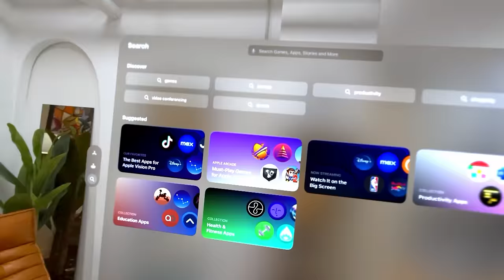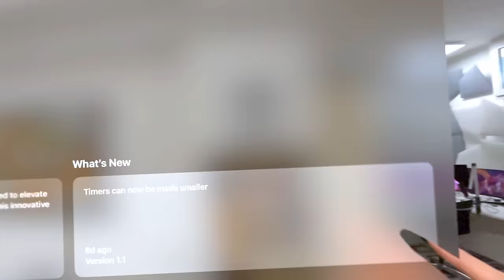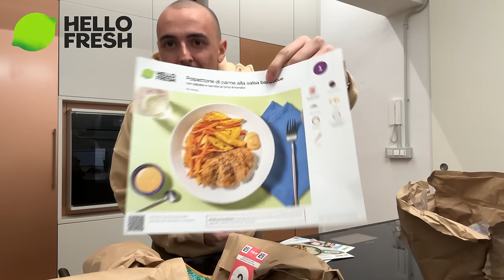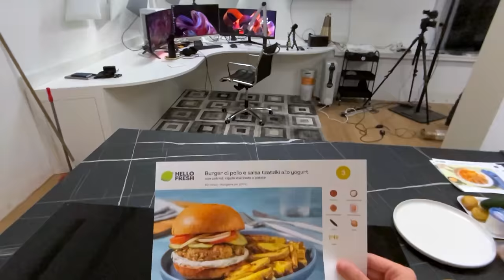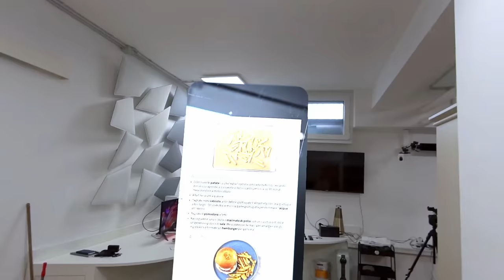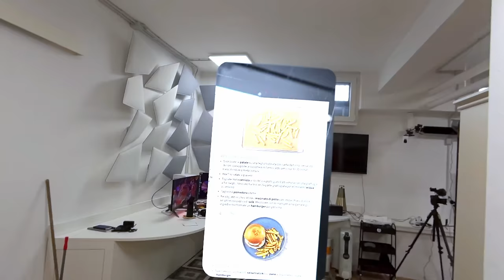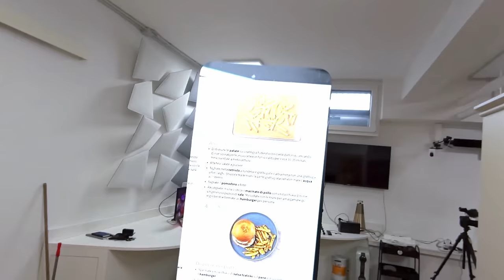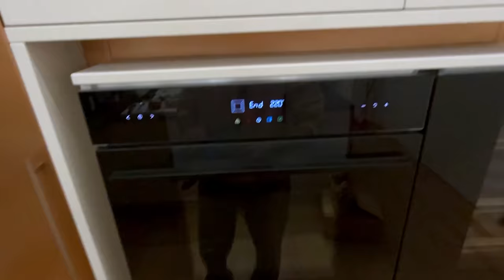Cucino con l'Apple Vision Pro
Video in collaborazione con HelloFresh. e usa il mio codice SURRY2024 per il 50% di sconto e spedizione gratuita sulla prima box + il 25% di sconto sulle successive tre!
Cucino usando l'Apple Vision Pro e la realtà aumentata